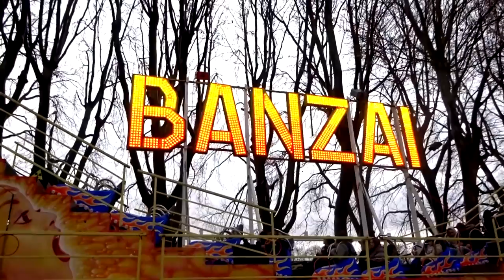Fête Foraine de Angers 2016 (Foire Saint-Martin)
Métiers présents: Extrême Surf, Palais du rire, La Pomme, Loop Zone, Star Flyer, Star Wars, Spin ball, Mega Dance, Power maxxx, Toxic, Le Sphinx, Spookslot, Matterhorn, Skooters x2, Minos x2, American Circus, Move in Top, Royal Horse, King Kong, Banzaï, Crazy Dance (Rainfroy), Extazy jump, Master Dreams, Avengers (Palais des glaces), Enfantins et stands...